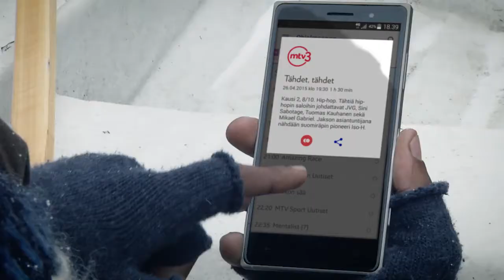Tallennus | Elisa Viihde